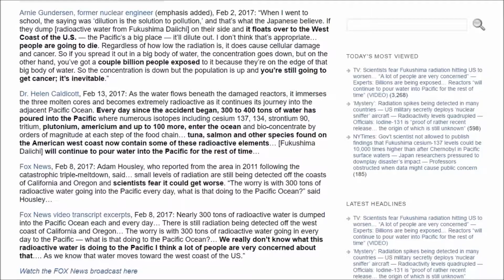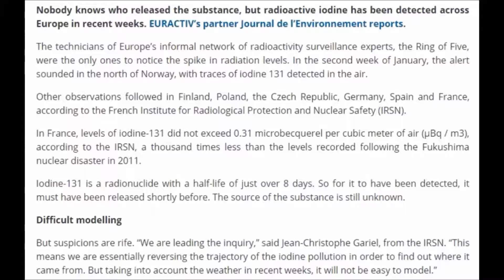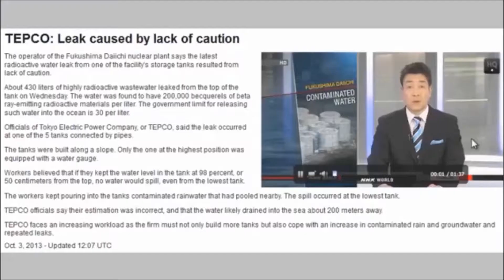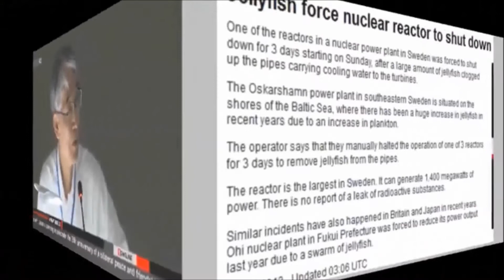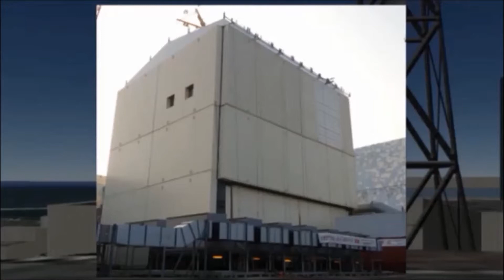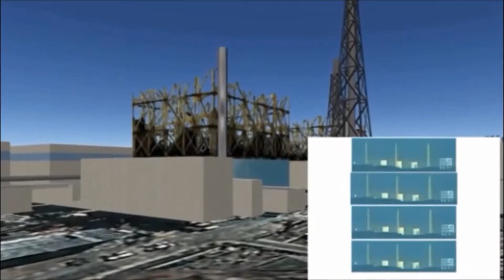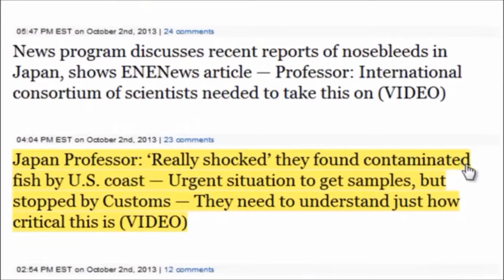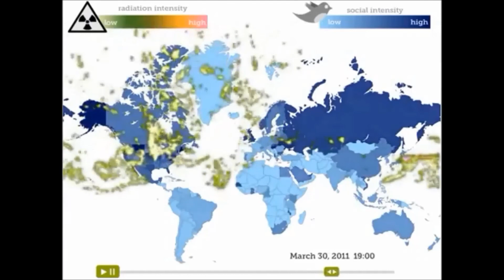CAUSE OF FISH & BIRDS KILLS, thyroid cancer PART 2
A continuation of the first part of our video